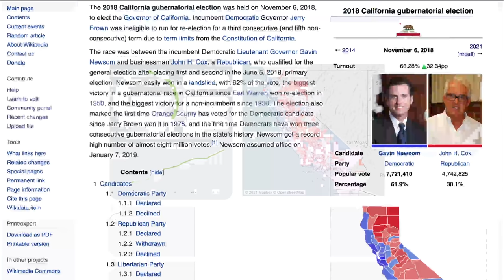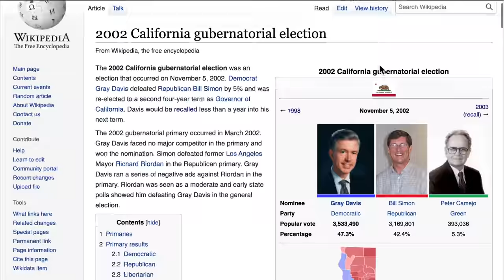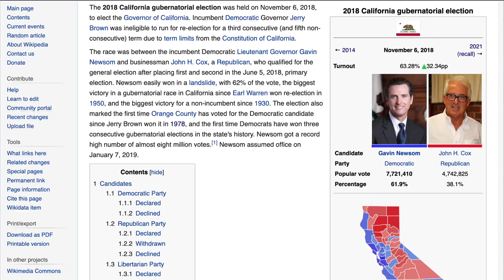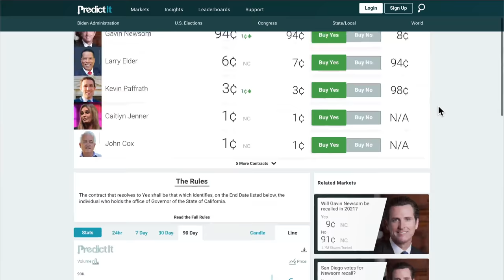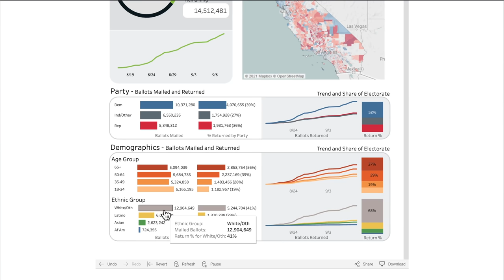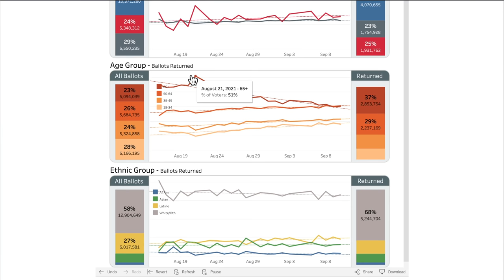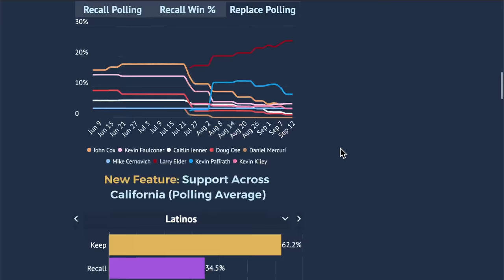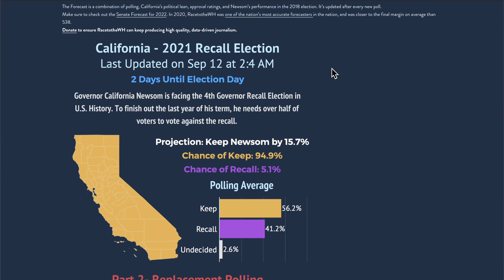FINAL 2021 CA Recall Polls | Newsom LANDSLIDE?! | 2021 CA Recall Analysis